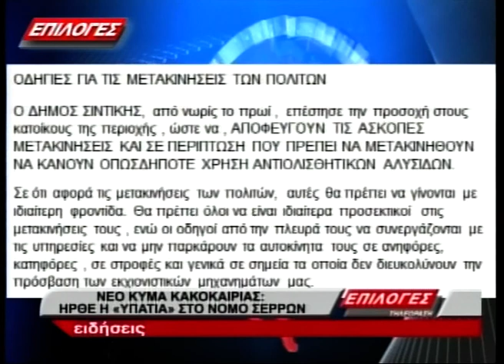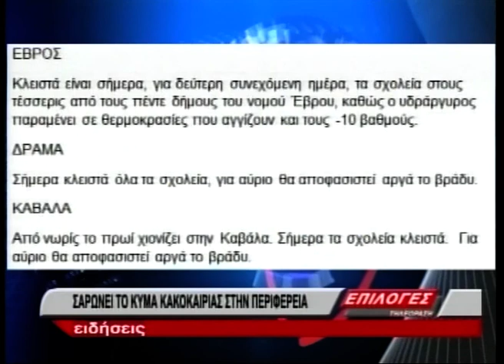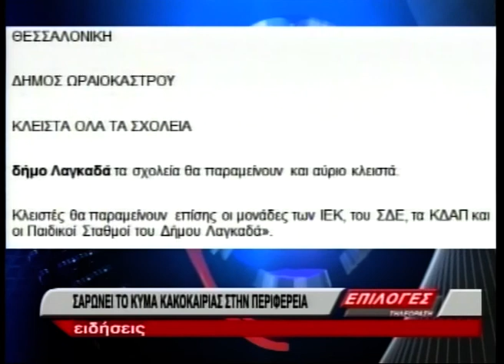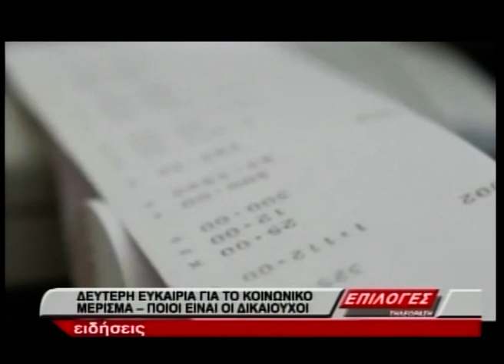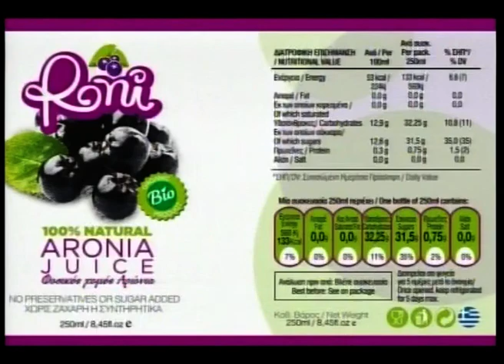ΚΕΝΤΡΙΚΟ ΔΕΛΤΙΟ ΕΙΔΗΣΕΩΝ 9 1 19